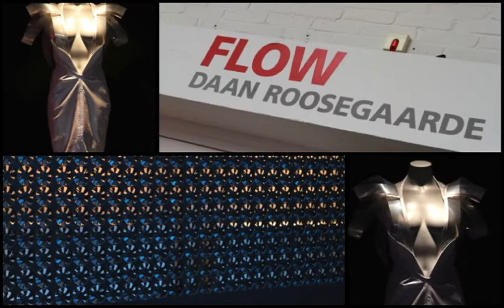The Gallery op IMAGINE2012 - Moodclip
Een goed idee staat nooit op zichzelf. Het is onderdeel van een goed verhaal. In de kunst werkt dat net zo. Elke druppel verf, elke stip of pixel is een dot. Wanneer je die 'connect' komt er een compleet nieuwe wereld tot leven.

Dat is wat we van 20 maart t/m 12 april 2012 in het voormalig Stedelijk Museum in Den Bosch hebben laten zien. Een impressie van The Gallery op IMAGINE2012.